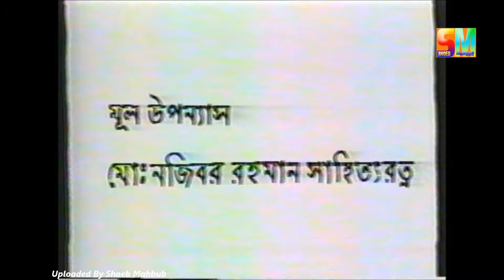নাটক : আনোয়ারা (১৯৮৬) । শিল্পী সরকার অপু, সাজ্জাদ খান । Anwaraa | Shilpi Sarkar Apu | Bangla Natok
বিটিভি বাংলা নাটক : আনোয়ারা
অভিনয়ে : শিল্পী সরকার অপু, সাজ্জাদ খান, রওশন জামিল, শিরিন বকুল, মিজানুর রহমান, রেখা আহমেদ
Old Btv Bangla Natok : Anwaraa
Cast : Shilpi Sarkar Apu, Sajjad Khan, Rawshan Jamil, Shirin Bakul, Mizanur Rahman, Rekha Ahmed